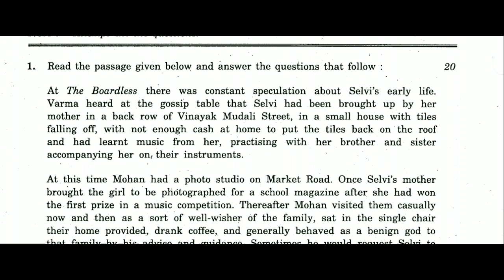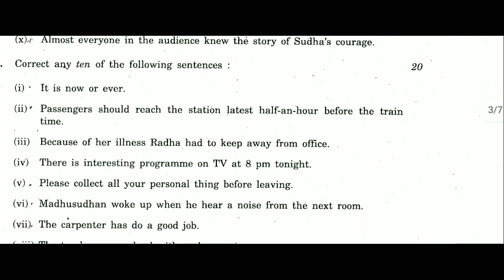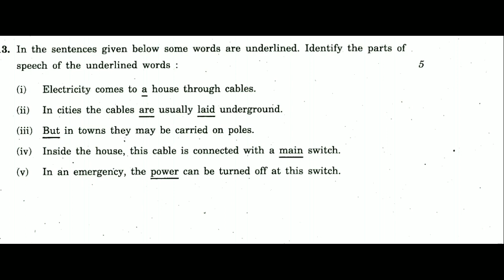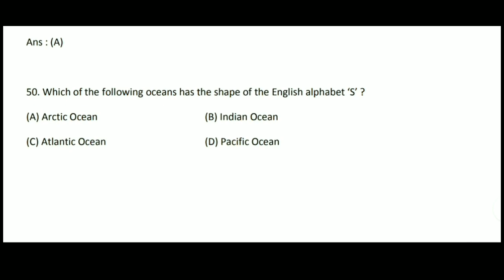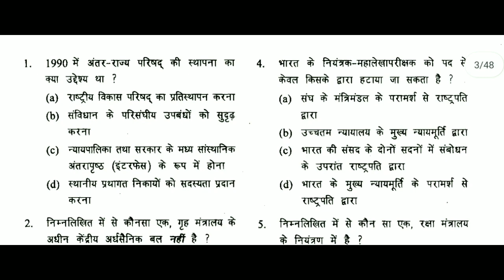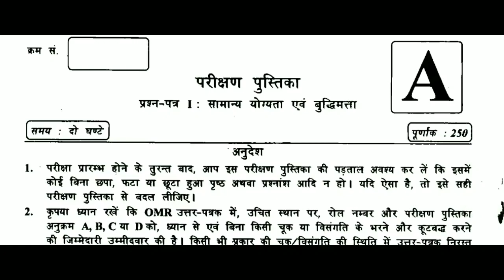Delhi District Court Previous Year Question Papers | Delhi District Court Last Year Question Papers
Latest Govt Jobs In October 2019